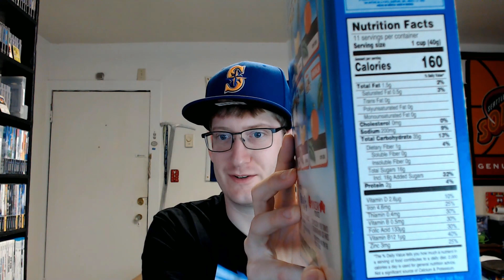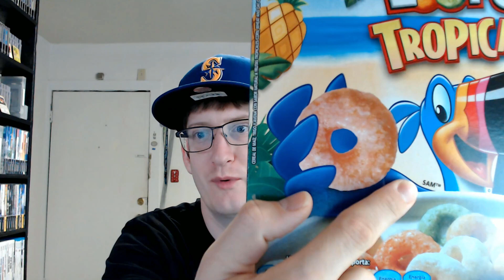TobesTries Froot Loops Tropical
A Mexico exclusive breakfast cereal.

Facebook.com/tobestries